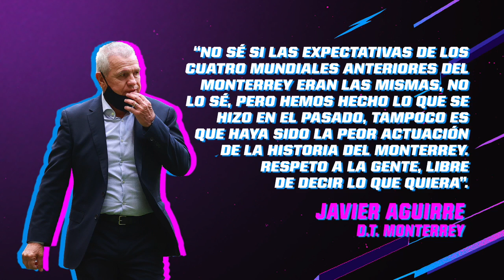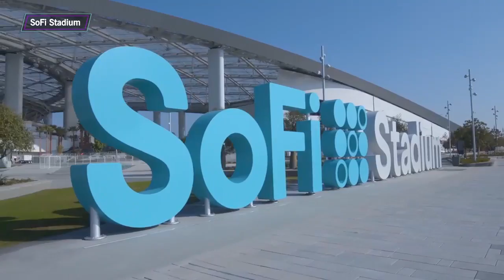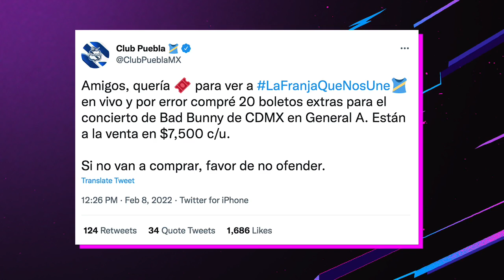"YO CREO QUE JAVIER AGUIRRE LE HA FALTADO AL RESPETO A RAYADOS DE MONTERREY." - Mauricio Pedroza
Monterrey quedó en quinto lugar en el Mundial de Clubes pero "El Vasco" Aguirre justifica la actuación en el torneo y dice que esa es la vara de los equipos mexicanos y es lo que es... ¿Se han portado como equipo de quinta? Mauricio declara que Aguirre le ha faltado el respeto a la institución de Rayados...

Abel Ferreira, técnico de Palmeiras, dice que le faltó humildad a Rayados ante Al-Ahly. ¿Tiene razón?

Chivas es equipo MÁS POPULAR de México, según las encuestas de Mitofsky en los mercados de México y Estados Unidos... ¿Qué opinas?

JOHN SUTCLIFFE se une al debate para análizar las líneas del SuperBowl... ¿Quién tendrá más yardas? ¿Stafford o Burrow? ¿Quién tendrá más touchdowns por aire? ¿Cooper Kupp o Ja'Marr Chase?

Kary Correa nos visita para hablar sobre el halftime show del Super Bowl y vemos las mejores recepciones de Rams y Bengals.